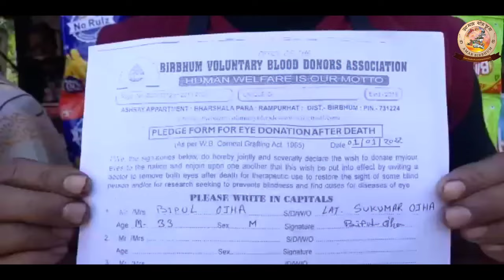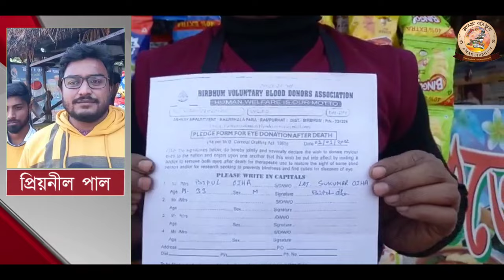দোকানে চলছিল আলোচনা, কান পেতে শুনে যা করলেন বীরভূমের চা বিক্রেতা!